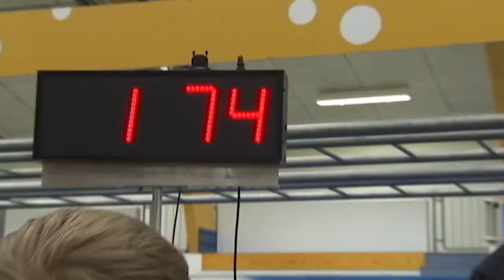Skólahreysti 2018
Jóhanna Júlía sló íslandsmetið í armbeygjum og Árni Beinteinn áttaði sig á því að allt er hægt ef maður ætlar sér eitthvað, þegar þau tóku þátt í Skólahreysti um árið.